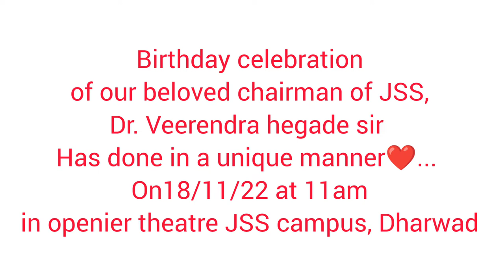World record by JSS students|birthday of Veerendra Heggde sir|proud to be Jssian❤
Birthday of Our beloved chairman Dr. veerendra Heggdeji has done in a unique manner❤. on 18/11/22 at 11am in JSS campus, dharwad❤

this song has been world record now!

this is a proud moment for all Jssians❤